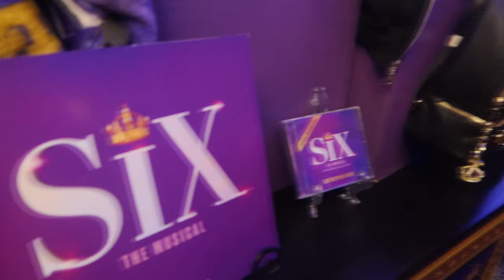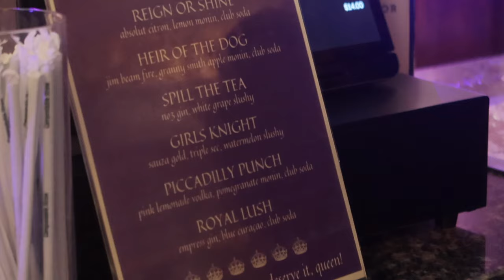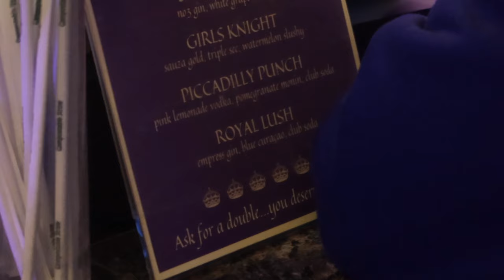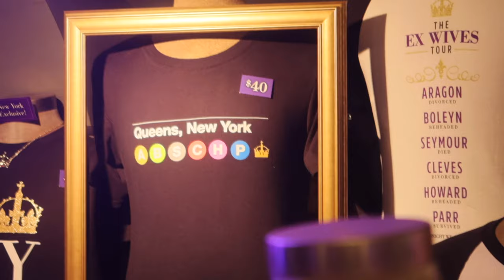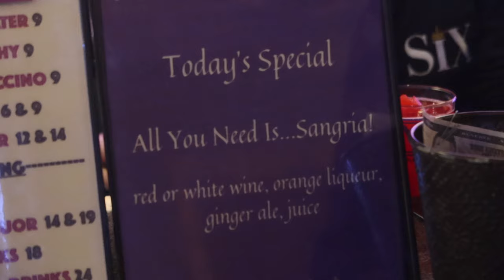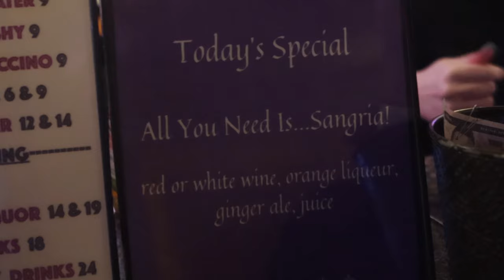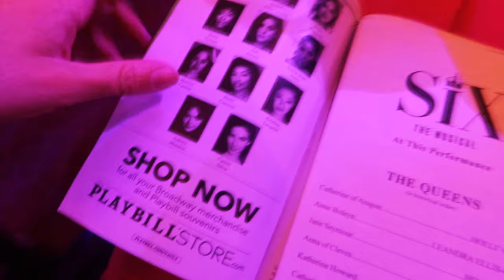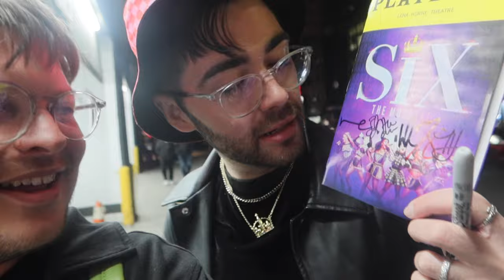Broadway Theatre Trip: SIX the musical at Lena Horne Theatre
Join me and Mickey-Jo (@MickeyJoTheatre) on a theatre trip to see SIX the Musical (@sixglobal) on Broadway at the Lena Horne Theatre in New York City.

Find out more about the show, the theatre, merchandise and more.

ABOUT SIX

From Tudor Queens to Pop Icons, the SIX wives of Henry VIII take the microphone to remix five hundred years of historical heartbreak into a Euphoric Celebration of 21st century girl power! This new original musical is the global sensation that everyone is losing their head over!

SIX is the winner of 23 awards, including the 2022 Tony Award® for Best Original Score (Music and Lyrics) and the Outer Critics Circle Award for Best Musical.

The SIX: LIVE ON OPENING NIGHT Broadway album debuted at Number 1 on the Billboard cast album charts and surpassed 6 Million streams in its first month.

The Broadway cast features Zoe Jensen as Katherine Howard, Leandra Ellis-Gaston as Anne Boleyn, Hailee Kaleem Wright as Catherine of Aragon, Bella Coppola as Jane Seymour, Nasia Thomas as Anna of Cleves, and Taylor Iman Jones as Catherine Parr. Alternates include Marilyn Caserta, Kristina Leopold, Holli' Conway, Ayla Ciccone-Burton, and Aubrey Matalon.

☄ X: @AeronJamesUK
＠ Threads: aeronjames

Name: Aeron James
Age: 28
Pronouns: He/Him
Main Loves: Disney, Musicals, Theatre, Coffee